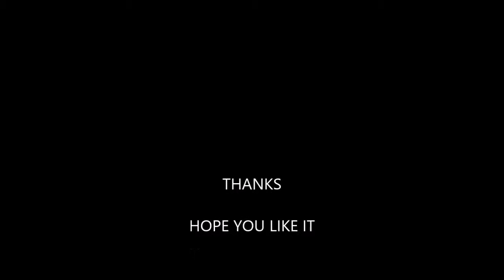Walkthrough For Select Group by Hussain. Please watch in HD.